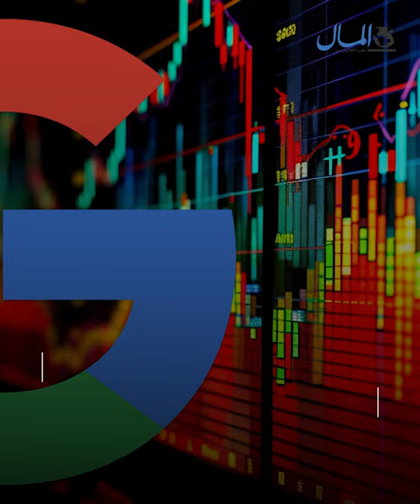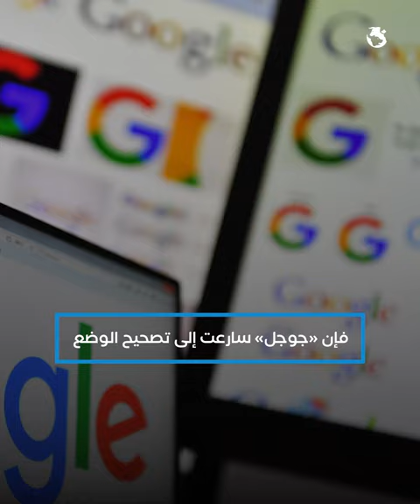استثمارات جوجل في الذكاء الاصطناعى تزيد مبيعات «ألفابت» لتصل إلى 84.74 مليار دولار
حققت مجموعة "ألفابت" التي تتبعها "جوجل" مبيعات بقيمة 84.74 مليار دولار
وأرباحًا صافية قدرها 23.6 مليار دولار.. فما هو العامل الرئيسي لهذه النتائج؟